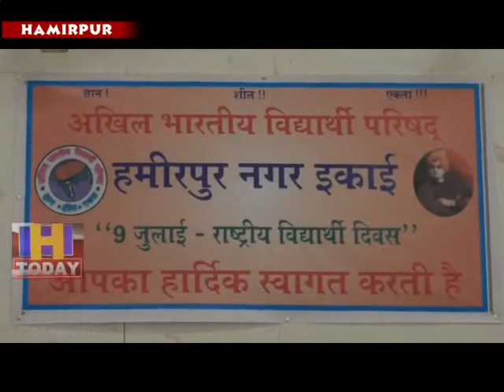10 JULY N 3Akhil Bharatiya Vidyarthi Parishad Nagar unit celebrated its 70th Raising Day in Hamirpur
अखिल  भारतीय विद्यार्थी परिष्द नगर इकाई हमीरपुर ने अपना 70 वां स्थापना दिवस बचत भवन हमीरपुर में मनाया इसमें मुख्यातिथि कंेद्रीय विष्वविद्यालय के कुलपति चंद अग्निहोत्री विषिष्ट अतिथि नवीन षर्मा व कौषल विकास निगम के समन्वयक मौजुूद रहे नगर अध्यक्ष मनोज डोगरा ने इस कार्यक्रम में पहुचंने के लिए सभी का किया धन्यावाद